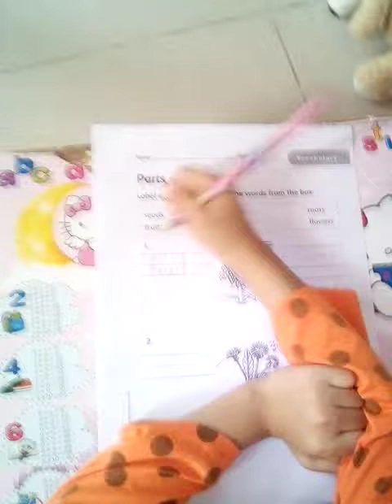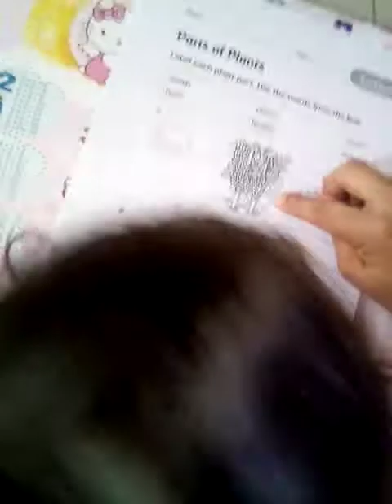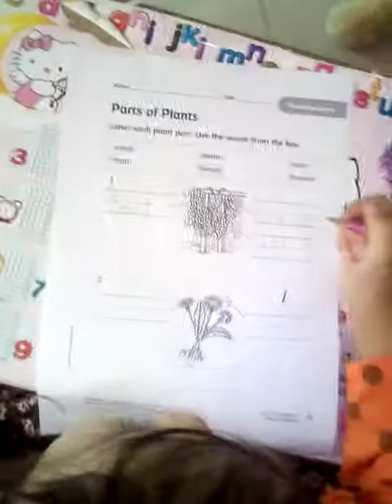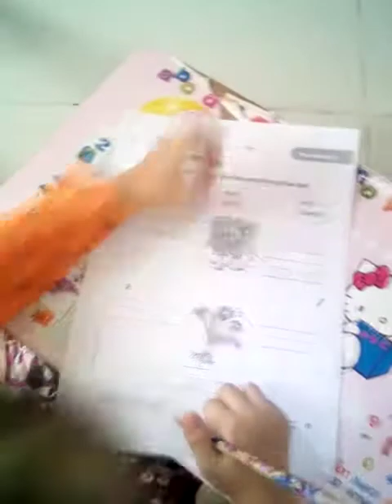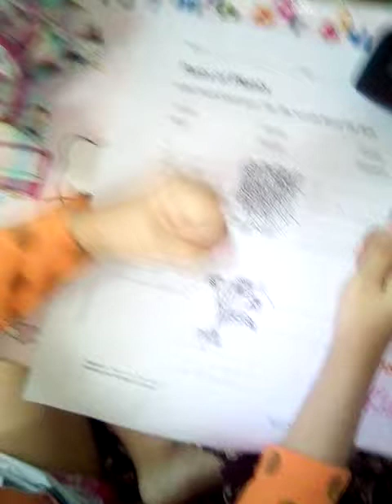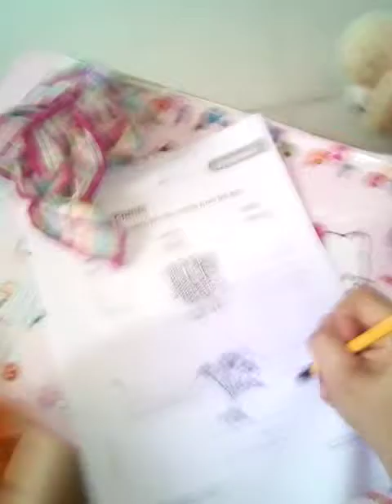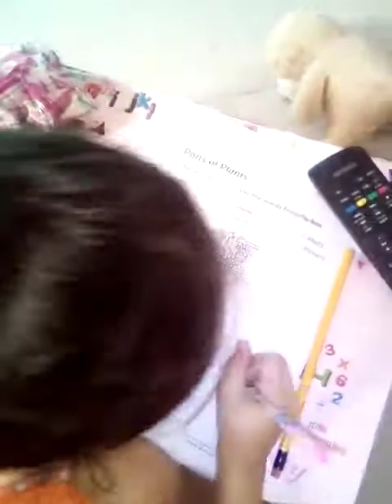Label each parts of the plants